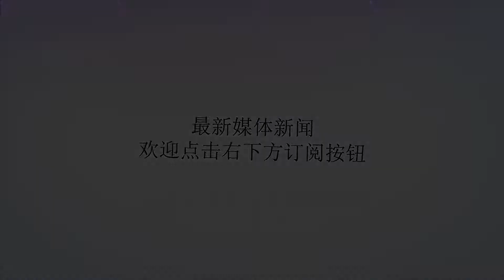伊朗货机遭遇袭击，俄叙联军转向机场，只为保护伊武装！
谢谢！众所周知，以色列这几年和周边的效果矛盾也特别多，时至今日以军和巴斯坦民众的关系仍然非常紧张，一直处于口水战中，这让相关领导人备受压力。即便如此，以军也没有对群众展开攻击。这段时间，以军不再置之不理，经过一番商讨后，以军决定对哈马斯展开攻击。以军除了用空袭的办法外，还用大量的武器轰炸加沙境内的哨所，致使哈马斯损失惨重，多名成员伤亡。对此，哈马斯不甘心，扬言要让报复以军。据相关媒体报道，近日以境内多处地方遭受到了大量炮弹的攻击，随即以军出动了大量战机攻击哈马斯，哈马斯被击毁了10多个目标。以军对外声称有将近70多枚导弹直接击中目标，后来经过检验发现有些没有爆炸的导弹上面有伊朗的标志，这也不免会怀疑伊朗正是这件事情的主谋。不过哈马斯也不赖，制作的导弹战斗力非常强，不仅具备了很强的机动性，而且速度非常快。最近，以色列把重心都放在哈马斯上，对于叙利亚境内的伊朗武装打击减少了。然而近段时间机场的伊朗货机，俄叙联军把矛头转向机场，就是为了保护伊朗武装，看来哈马斯是不会上罢甘休的。